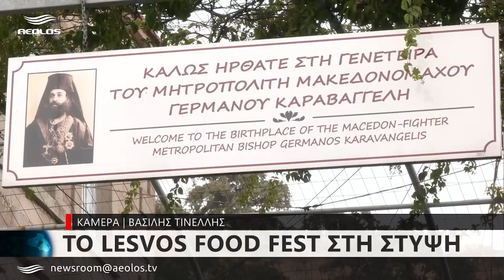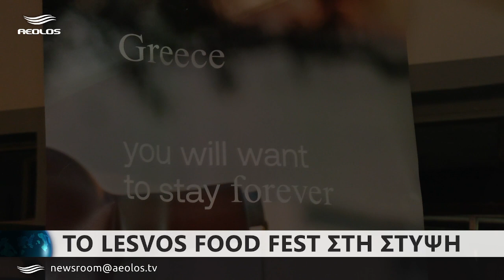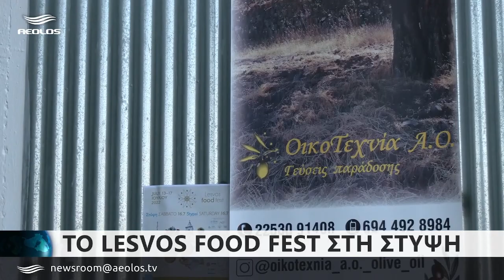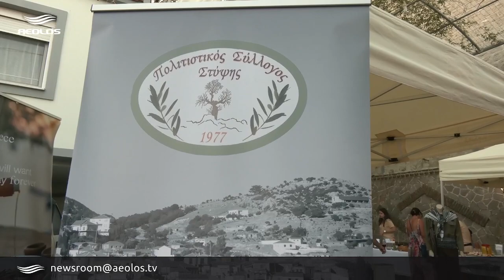Το Lesvos Food Fest στη Στύψη